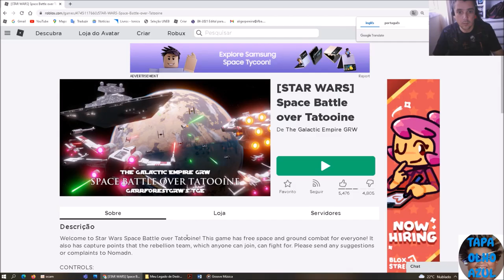Fabiano Metal em Star Wars Battle on Tatooine no Roblox com Sabá Bloody Sabá music version